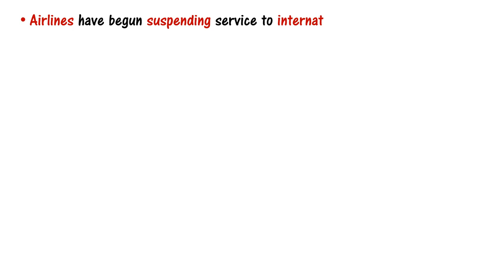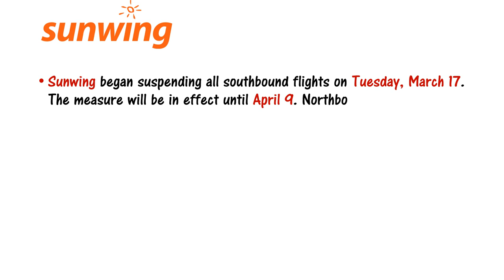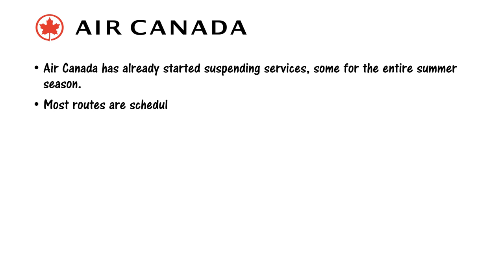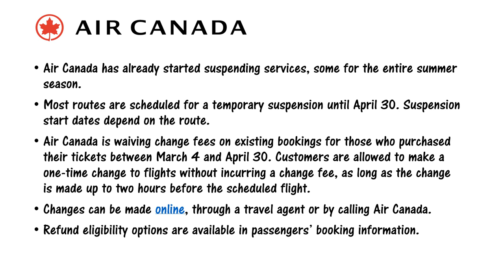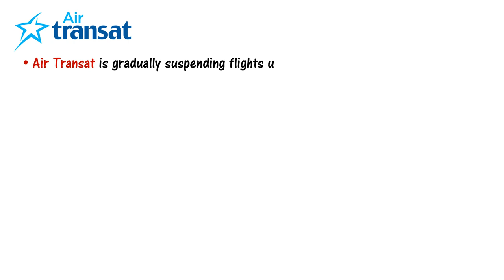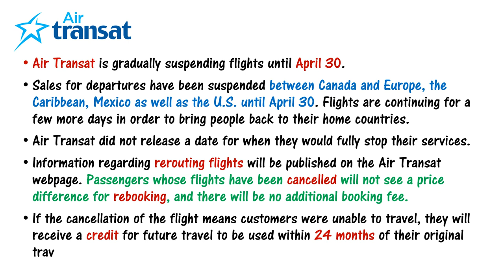Canadian airlines suspending inbound, outbound fights|| Coronavirus in Canada